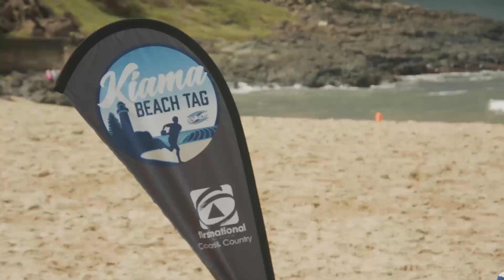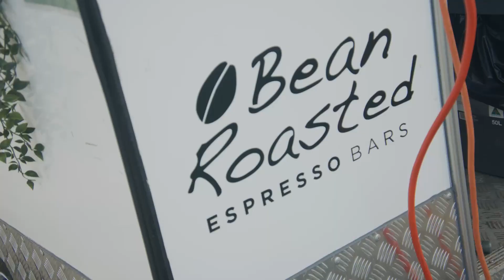2022 Kiama Beach Tag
Introducing the inaugural Kiama Beach Tag event.

Along the shores of Surf Beach Kiama, teams enjoyed a festival vibe, topped off with a huge day of Oztag.

The event consisted of stalls, a live DJ, a bar and jumping castle, not to mention a lunchtime showcase match which featured NRL Legends Josh & Brett Morris, Boyd Cordner and many more!

Video Credit: @atmosphere_productions